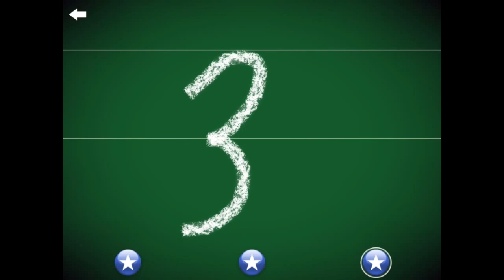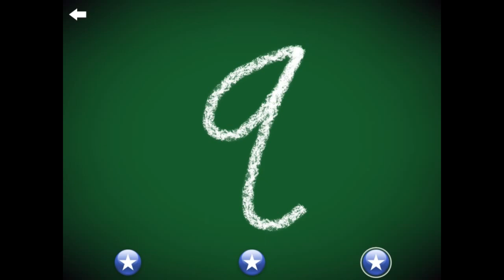HEAD SHOULDERS KNEES TOES (BY SINSOLLO)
Cursive ZB
DN Style